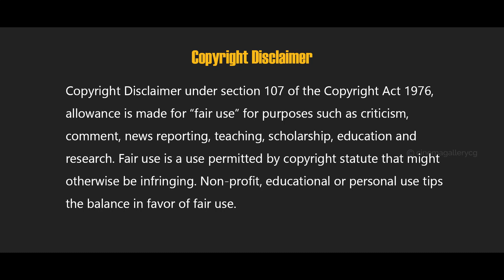Money Heist | Some Interesting Facts in Tamil | Cinema Gallery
Here is  a video on Some Interesting facts about Moneyheist.
The most popular webseries in netflix.